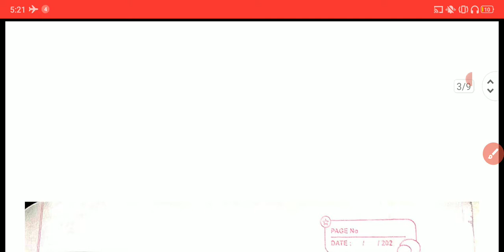सततता in hindi polytechnic Ist samester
Polytechnic entrance exam related,
Polytechnic Ist samester related,
Applied Mathematics,
Applied physics,Applied chemistry,
Craimer rule,Function chapter in hindi ,
Up polytechnic chapter wise study,
Polytechnic chapter wise study,
मैथमेटिक्स के सभी चैप्टर जैसे,
श्रेणियां chapter in hindi ,
Binomial theorem in hindi  ( द्विपद प्रमेय। ),
सादिश बीजगणित in hindi  ( vector Algebra ),
Complex number( सम्मिश्र संख्याये  fullconcept)
त्रिभज की भुजाओं और कोड़ो मैं संबंध,
Determinants in hindi,
प्रतिलोम वृत्तीय फलन।(Inverse circular functions),
फलन का चैप्टर ( function )  फलन की सीमाएं,
फलन की सततता  Differential  पूरा चैप्टर,
उच्च कोटि के अवकलन,
स्पर्श रेखा और अभिलम्ब का चेप्टर,
उच्चिष्ठ तथा निम्निष्ठ का पूरा चेप्टर,
अवकलन के अनुप्रयोग पूरा चेप्टर,
त्रिकोणमिति का बेसिक,
वर्ग मूल एव घनमूल का चैप्टर,सार्लीकरड़ पूरा चेप्टर,
HCF and LCM ,
बीजगणित सूत्रों पर आधारित प्रश्न,
रैखिक तथा द्विघात समीकरण,लघुगड़क,
संख्या पद्धति,प्रतिशत,लाभ हानि एवं बट्टा,
अनुपात एवं समानुपात,कार्य तथा समय,
ओसत,चाल तथा समय,केंद्रीय प्रवृत्ति की मापै,त्रिभुज,समरूप त्रिभुज, त्रिकोणमिति फलन एवं सर्वसमिकाएं,त्रिकोणमिति फलनो के मान,
त्रिकोणमिति फलन एवं सूत्र,ऊंचाई और दूरी,
वृत्त की स्पर्श रेखा,बिंदुपथ,
समतल आकृतियों का क्षेत्रफल तथा परिमाप,
घन घनाभ बेलन,गोला,कार्तीय निर्देशांक,सरल रेखा
आव्यू,
polytechnic Ist samester
polytechnic entrance exam
polytechnic की पूरी तैयारी